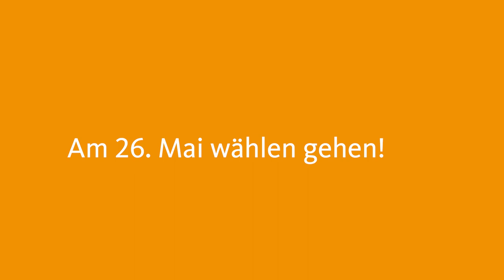WAHLWERBESPOT THOMAS BARTH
Am 26. Mai 2019 wählen gehen!